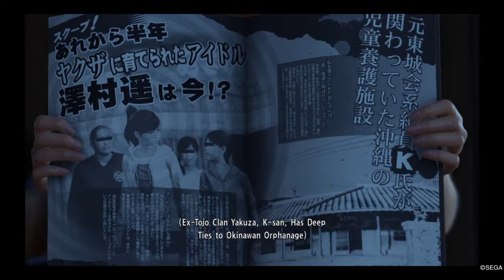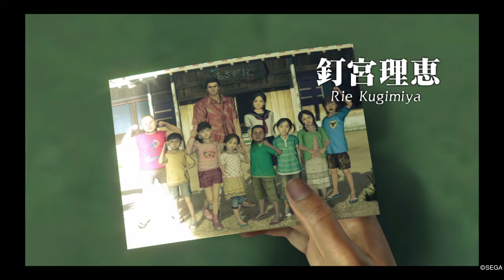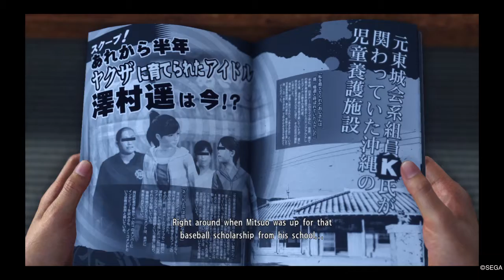YAKUZA 6: The Song of Life